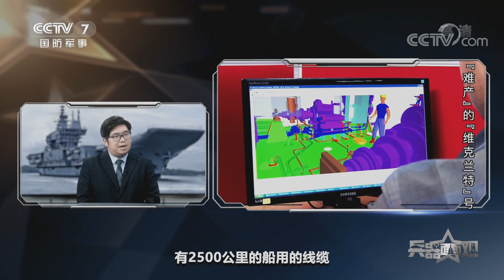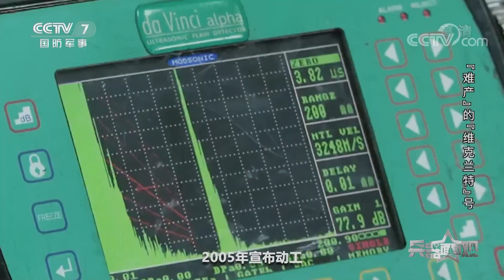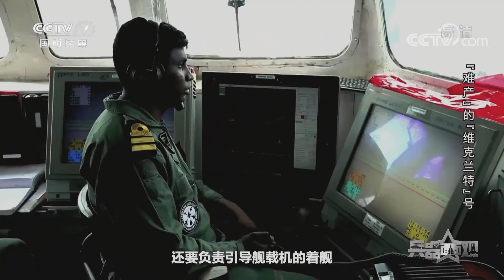印度第一艘国产航母最新消息公开！独家解析“维克兰特”号航空母舰 印度有史以来最大军舰性能披露！「兵器面面观」| 军迷天下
本期节目主要内容：2022年9月2日，印度第一艘国产航空母舰“维克兰特”号，在喀拉拉邦水域正式开始服役。印度海军在一份声明中说，“维克兰特”号是印度建造的有史以来最大的军舰。印度海军表示，“维克兰特”号航母满载时总排水量约为4.3万吨。